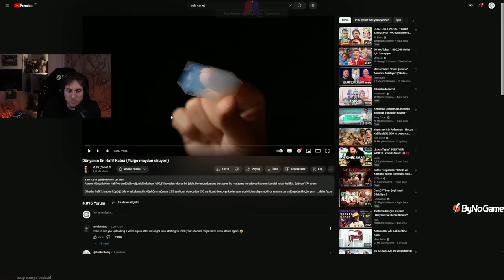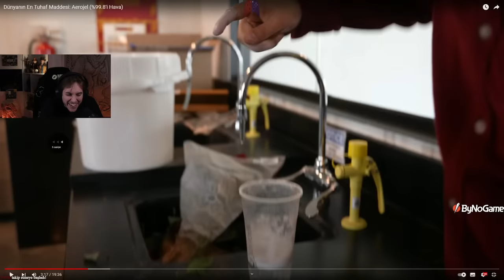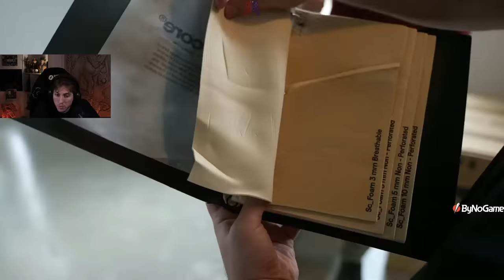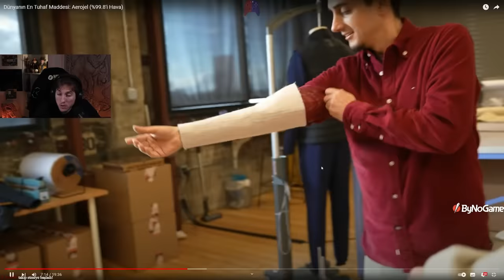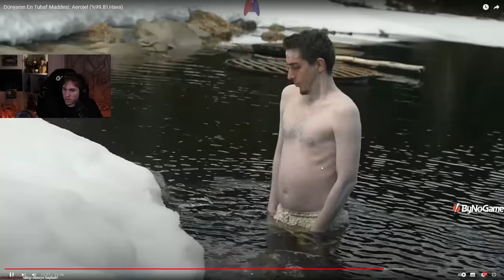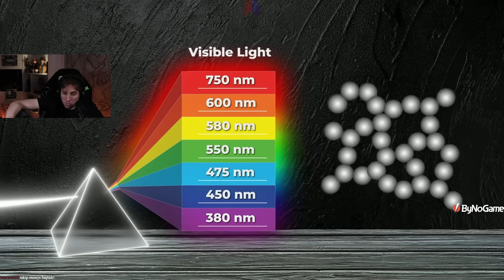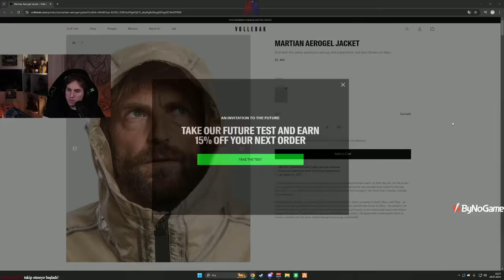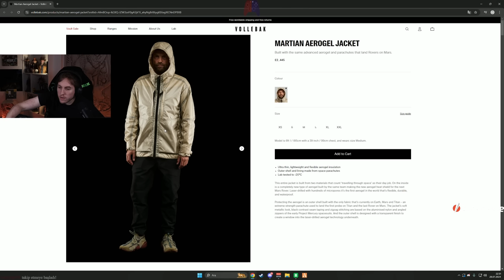RRaenee Dünyanın En Hafif Katısı (Fiziğe meydan okuyor!) İzliyor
harbiden askeri amaçla kullanılırsa bu nasıl olur

elraenn,elraennizliyor,elraennağlıyor,elraennshorts,elraennkesit,rraenekesit,shorts,twitchshorts,twitchkesit,elraennvideoizliyor,elraenneskiyayınları,elraennilkyayını,elraenneneskiyayınları,elraennshorts,